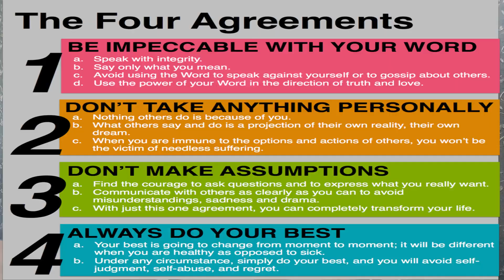സ്വസ്ഥമായ ജീവിതം എങ്ങനെ /The Four Agreements for Happiness - Book Summary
The four agreements is notable motivational and self help guide leads us to spiritual enlightenment and happiness. This video presents the summary of the book the four agreements. It is an encapsulation of the toltec wisdom of Mexico.  A truly self exploring book.